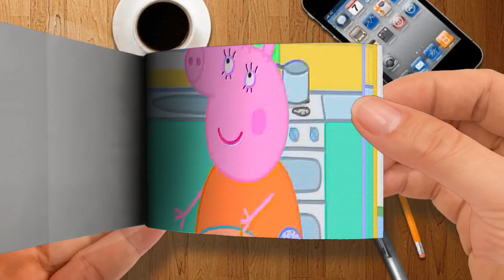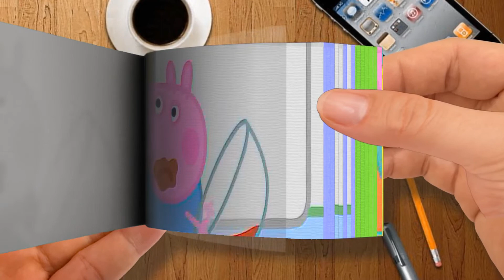Flip Book - Chota Kids TV हिन्दी - Mummy Pig ka Janamdin - Clips - हिंदी Kahaniya - Peppa Pig Hindi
Chota Kids TV हिन्दी - Mummy Pig ka Janamdin - Clips - हिंदी Kahaniya - Peppa Pig Hindi-Part 2
🌈 Flip Book Cartoon
Thanks! 💖💖💖💖💖